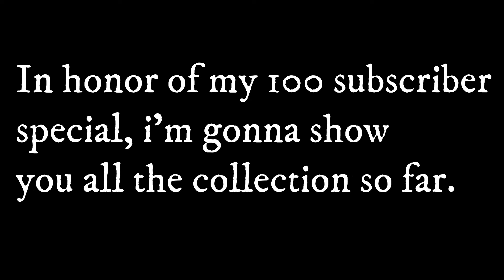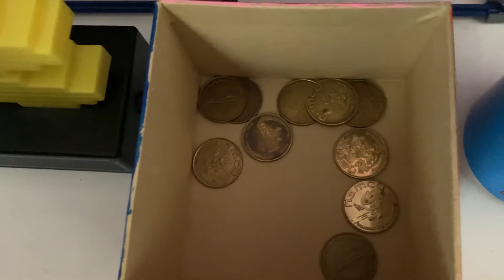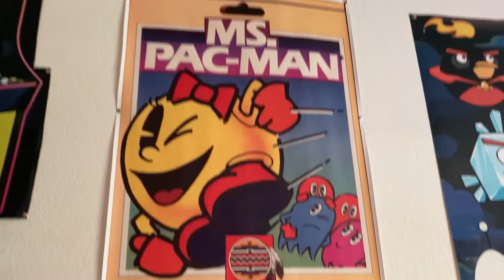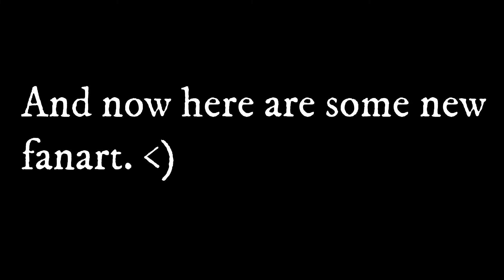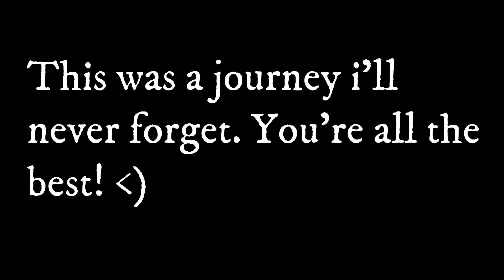Pac-Ma Collection 27 🎊100 Sub Special!🎊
Well here it is! I appreciate everyone for it.😁 Since this year is Pac-Man's 42nd Anniversary here's my collection so far, and some new items included.😉 Another special thanks to artists for the fanart.